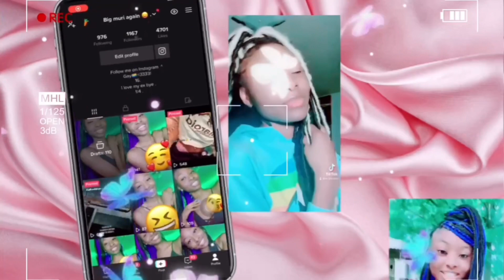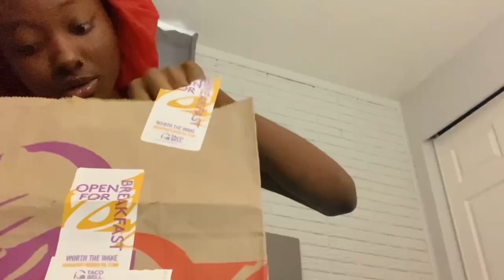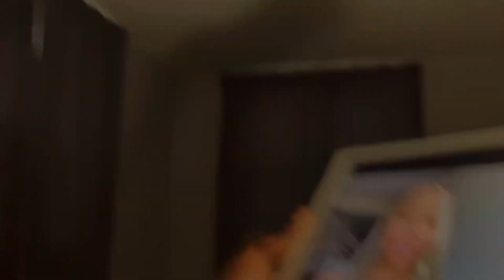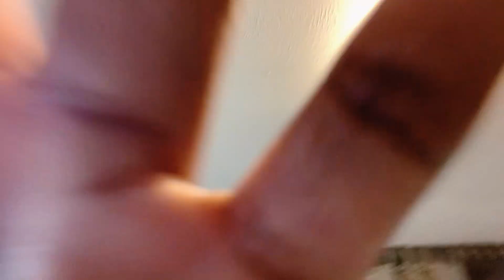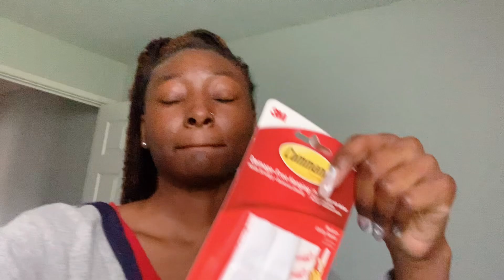Weekend vlog/getting productive🌟| Muri N Watson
Weekend vlog/getting productive🌟!!

Public spam: @mmoreeofnave_

Facebook: Muri N Watson

FAQ
Age? 17
What kind of camera do you use? iPhone xr